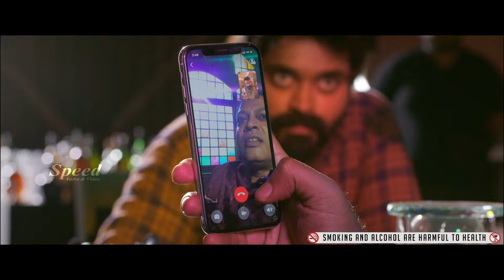Underworld Hindi Movie Scenes | Bollywood Movies | Best Hindi Movies